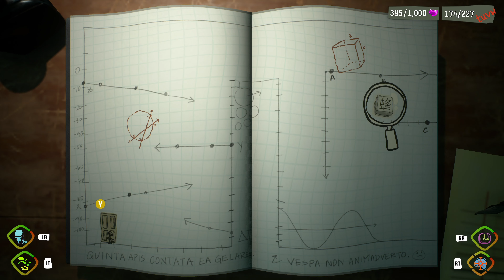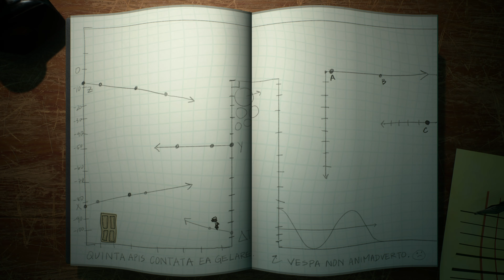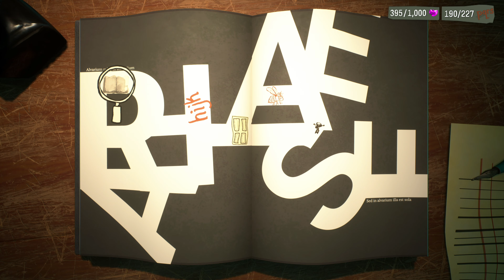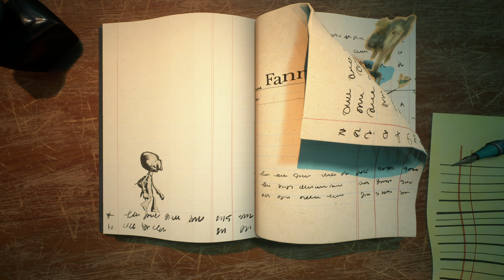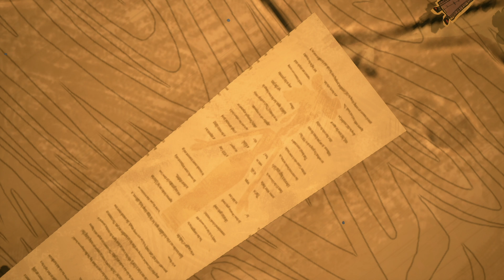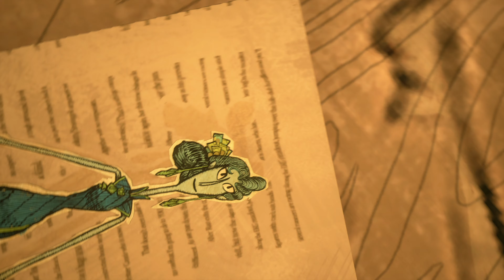Psychonauts 2 | #21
TITULO
Psychonauts 2

Fecha de estreno inicial: 2021
Desarrollador: Double Fine
Diseñador: Zak McClendon
Serie: Psychonauts
Distribuidor: Xbox Game Studios
Plataformas: PlayStation 4, Xbox One, Xbox Series X y Series S, Microsoft Windows, GNU/Linux, macOS
Géneros: Videojuego de lógica, Videojuego de disparos, Videojuego de acción-aventura, Videojuego de lucha

DESCRIPCION
Razputin "Raz" Aquato, acróbata experto y poderoso psíquico a pesar de su corta edad, ha cumplido su mayor sueño: ¡unirse a los Psiconautas, la organización internacional de espionaje psíquico! Sin embargo, estos superespías mentales están en apuros, pues su líder no ha sido el mismo desde que lo rescataron tras su secuestro y, para colmo, hay un topo infiltrado en el cuartel general.

Psychonauts 2, que combina misiones extravagantes y misteriosas conspiraciones, es un título de plataformas y aventura con un estilo de corte cinematográfico y poderes psíquicos personalizables a raudales. Psychonauts 2 brinda peligro, emoción y carcajadas a partes iguales mientras los jugadores guían a Raz en un viaje a través de las mentes de amigos y enemigos y emprenden una aventura para derrotar a un villano psíquico homicida.